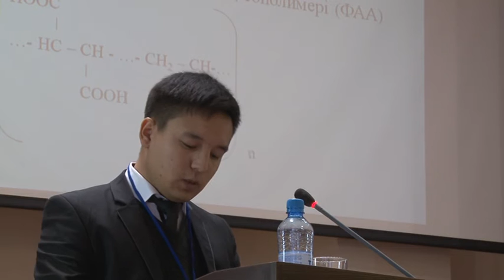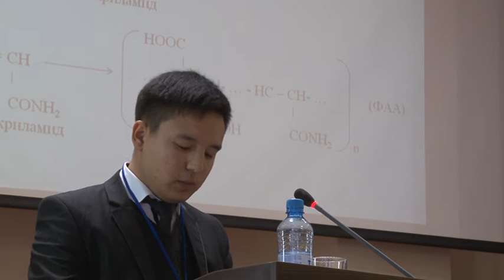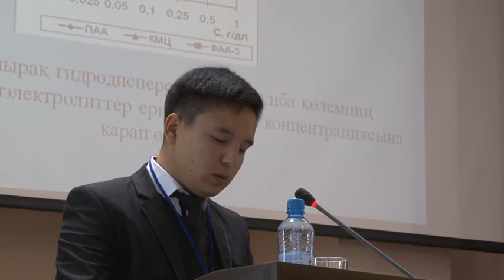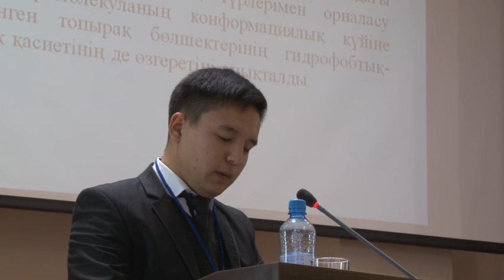Асхад Хаджиков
«Эрозияланған топырақтың құрылымдық құрамымен гидрофильдік гидрофобтығының карбоксид функционалды полиэлектролиттер қатысында реттелуі»
М.Х.Дулати атындағы Тараз мемлекеттік университетінің  2 курс магистранты – Асхад  Хаджиков